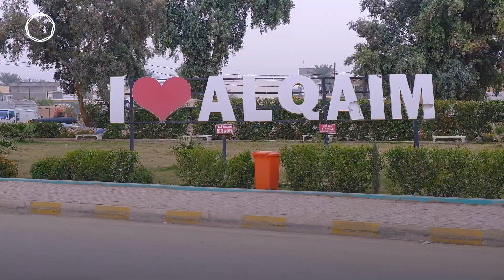هزيمة داعش في القائم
كانت القائم في الأنبار آخر منطقة في العراق تم تحريرها من سيطرة داعش. ضمن زيادة الإجراءات الأمنية، تتم حماية الحدود من أي تهديدات محتملة ما يمّكن الناس من إعادة بناء حياتهم بعد هزيمة_داعش.